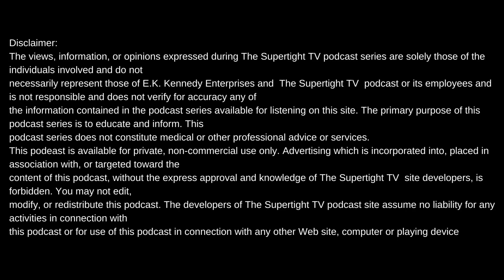JUDY DRAMA ON HER MOVE FROM CALI TO TEXAS+MEMORIES OF HER LATE FATHER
Intro produced by Meezy Relli